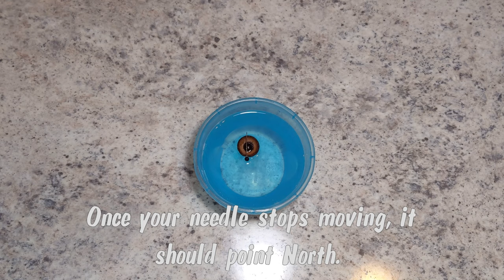Make Your Own Compass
We will show you how to make a compass with everyday materials!